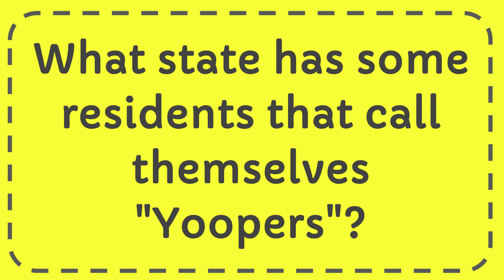What state has some residents that call themselves "Yoopers"?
What state has some residents that call themselves "Yoopers"? NEW VIDEO#